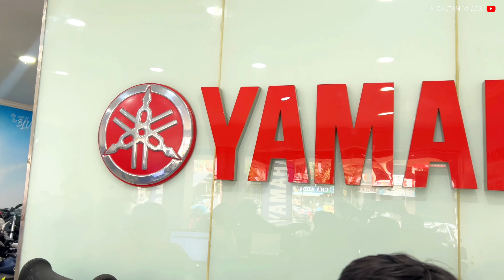New Yamaha Ray ZR 125 fi hybrid Street Rally Edition! 🔥 Taking Delivery ,Unboxing & First Ride 😍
Hello family! I’m super excited to share that I’ve just taken delivery of my brand new Yamaha Ray ZR 125 Street Rally Edition! 🚀 This amazing scooter is a perfect blend of style, performance, and practicality - truly a bike jaysa scooty! In this video, I’ll be taking you through my first impressions, a detailed overview of its key features, and why I think this is one of the best scooters in the market right now.
Watch
I SURPRISED MY MOM AND DAD WITH A new Yamaha Ray ZR 125 Hybrid E20 Street rally  ! | 🎁

*Key Features:*

 • *Engine:* 125cc Blue Core FI engine for enhanced performance and mileage.
 • *Design:* Aggressive and sporty look with exclusive Street Rally graphics.
 • *Comfort:* Telescopic front suspension for smooth rides on rough roads.
 • *Safety: * Unified Braking System (UBS) for controlled and safe stopping.
 • *Convenience:* Smart Motor Generator (SMG) for quiet engine start and Stop & Start system for better fuel efficiency.
 • *Storage:* 21-liter under-seat storage space, with a total weight capacity of 130 kg.
 • *Additional Features:* LED position lights, digital instrument cluster, and side stand engine cut-off switch.
 • *Smart Features:* Bluetooth app connectivity for mobile device integration.
 • *Fuel Efficiency:* Approximate mileage of 58 km/l, making it very economical.
 • *Auto Stop-Start:*  Automatically stops in traffic to save fuel.
 • Performance: Top speed of around 90 km/h.

Price Details:

 • *Showroom Price:* ₹92,330 (Ex-showroom, Delhi)
 • *On-Road Price:* Approximately ₹1.05 lakh (Varies by location)

I purchased my Yamaha Ray ZR 125 for ₹1.25 lakh, which includes additional guards and comprehensive insurance for complete peace of mind.

I bought my Yamaha Ray ZR 125 from the Matali Enterprises Barrackpore Yamaha Showroom, and the service there was excellent. If you’re in the area and looking for a new ride, I highly recommend checking them out!

The Yamaha Ray ZR 125 Fi Hybrid is available in several variants and color options, each with its respective price range. Here is a detailed breakdown:

### Variants and Prices (Ex-showroom, Delhi):
1. **RayZR 125 Fi Hybrid Drum**: ₹85,030
2. **RayZR 125 Fi Hybrid Disc**: ₹91,430
3. **RayZR 125 Fi Hybrid DLX Disc**: ₹92,430
4. **RayZR 125 Fi Hybrid MotoGP Edition**: ₹92,930
5. **RayZR 125 Fi Hybrid Street Rally**: ₹95,730

### Colors Available:
- **Drum Variant**: Metallic Black, Cyan Blue, Matte Red
- **Disc Variant**: Cyan Blue, Matte Red, Metallic Black, Racing Blue, Dark Matte Blue
- **Street Rally Variant**: Matte Copper, Matte Black, Light Grey Vermillion
- **MotoGP Edition**: Special race-inspired graphics

### Key Features:
- **Engine**: 125cc air-cooled, 4-stroke, SOHC, 2-valve hybrid engine
- **Power**: 8.2 PS @ 6500 rpm
- **Torque**: 10.3 Nm @ 5000 rpm
- **Mileage**: Approximately 71.33 kmpl
- **Weight**: 99 kg
- **Fuel Tank Capacity**: 5.2 liters
- **Brakes**: Unified Braking System (UBS) with front disc (190mm) and rear drum (190mm) options
- **Suspension**: Telescopic fork (front), single shock absorber (rear)
- **Features**: LED headlight (Disc variants), Bluetooth connectivity (Disc variants), Start & Stop system, Smart Motor Generator for silent start, 21-liter underseat storage, Y-Connect app integration for maintenance alerts and ride statistics (Disc variants)

For more detailed specifications and to compare with similar models, you can visit [Yamaha Motor India]